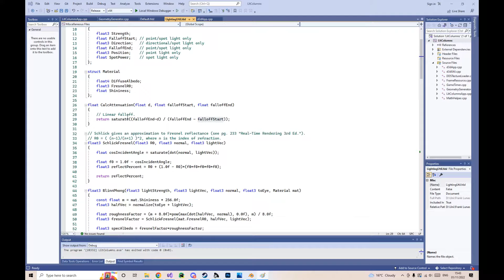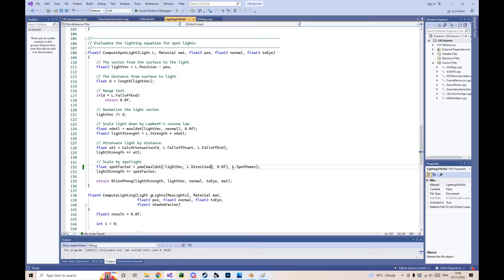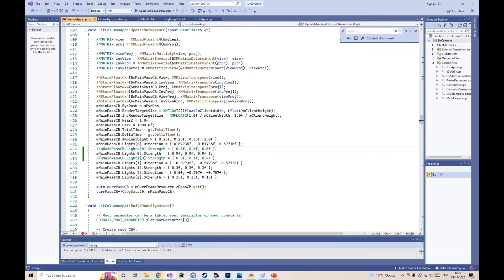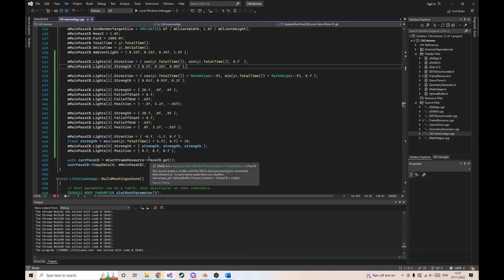Video 2 - Point and spot lighting effects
Illustration of how point and spot lights can be used in combination with other lights and materials to produce specific lighting effects in Frank Luna's samples.